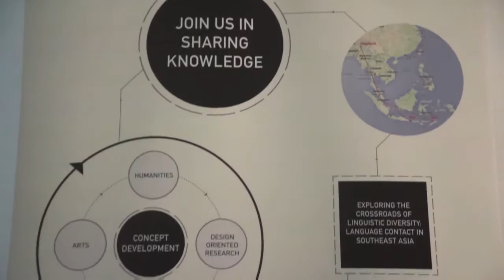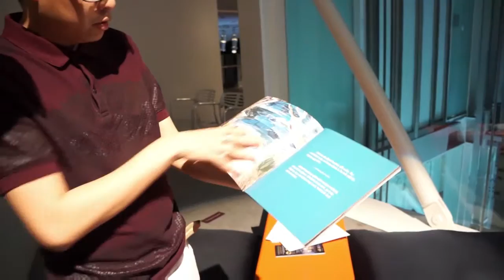diha @ ArtScience Museum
First diha exhibition at ArtScience Museum, Singapore.